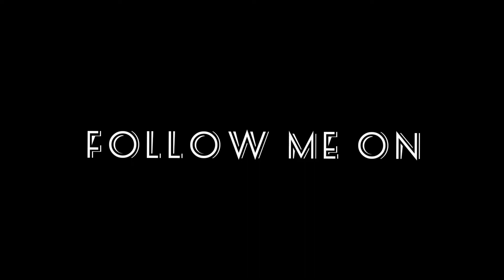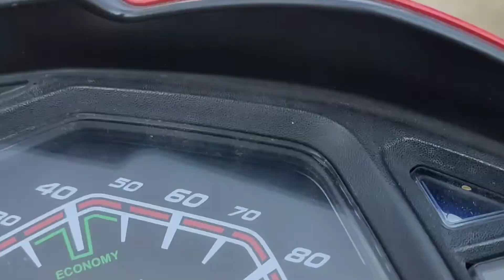మదనపల్లె. పనస జలపాతం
Secret Waterfalls near Madanapalle |Panasa Waterfalls

Madanapalli to Panasa Waterfalls
secret waterfalls near Madanapalle
hidden waterfalls near Madanapalle Panasa
ride to water falls
hidden waterfalls
madanapalle vlogs

This is Abdul .My YouTube channel {. Ride With Abdul }
In this channel
Motovlogs
Traveling vlogs
Unboxing vlogs
Events vlogs
Bike reviews and maintenance.
       ___________Thank you_______
Accessories
Mobile Phone Vivo V 20

Boyya mm1 mic

Mobile mount ulazi

Hyderabad

india
@Uma Telugu Traveller
@🚛 KITTU'S TRUCK VLOGS 🚛
@Vinay Ashwath Kumar
@Shekhar Yadav vlogs
@DG GAMING
@Mumbiker Nikhil
@Gaurav Chaudhary
‎@Dino's Vault
‎@Raju Kanneboina
‎@Telugu Travel Vlogger
‎@Zee Telugu
‎@ETV Jabardasth
‎@Indigo Traveller
‎@Ryan's World
‎@Worldwide Records Bhojpuri
‎@Rayalaseema Explorer
‎@KARIZMA RIDER
@NKS indian explore

మదనపల్లిలో రోడ్డుపై భారీగా నీరు |  తృటిలో తప్పిన ప్రమాదం | Hidden Dam in Madanapalle

madanapalle accident
madanapalle road on Water
madanapalle vlog
madanapalle
madanapalle heavy rain
madanapalle heavy water on roads
Madanapalle shopping
madanapalle vlogs food Street
madanapalle food vlogs
madanapalle RR streets
madanapalle RR streets
heavy water on road madanapalle RTC Busstand
madanapalle heavy rain water on roads near RTC Busstand Bipin Rawat
Former Chief of Defence Staff of the Indian Armed Forces Pushpa movie reviews
Pushpa movie
Pushpa response
Samantha entry in Pushpa movie Big Boss season 5 winner
Vj sunny Big Boss
Big boss winner celebration
Celebration big boss

views,the views,views podcast,natalie,video podcast,vloggers,boyfriend,girlfriend,relationship,nash,love,comedy podcast,joe's teeny weeny podcast,jason,david,dobrik,dating,vlog squad
Meet up with @uma Telugu traveller
unstoppable episodes PM has security problems
PM Narendra Modi  threat
Pm threat @UmaTeluguTraveller